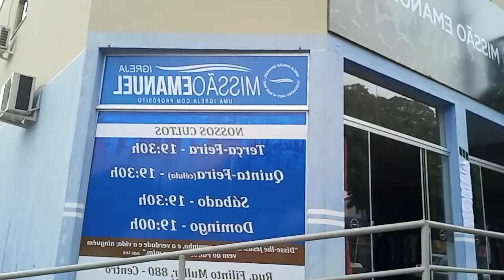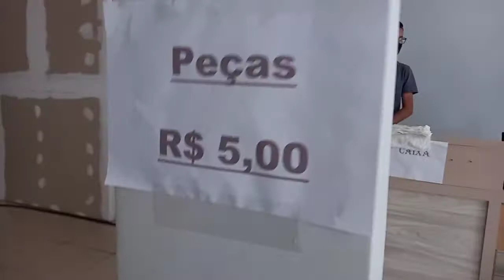Bazar beneficente na Missão Emanuel , nesta Sexta-feira